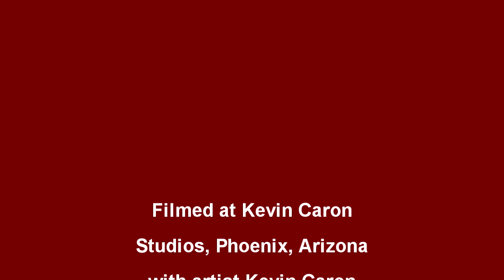How to MIG Weld in Tight Places - Kevin Caron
- Artist Kevin Caron provides several solutions for people with MIG welders when welding in tight places - including one experiment that works remarkably well .

A viewer emailed Caron and said it was nice to show us how to weld in tight areas with a TIG welder, but what if all someone has is a MIG welder?

Caron shows a really tight angle that normally would be really hard to reach into.

The first solution he offers is to simply get rid of the joint. Instead of putting two pieces of metal together and then trying to reach into the deep angle, just cut almost all the way through the metal and bend it. That means no weld inside the joint. Then you can just add metal to finish off your angle and you'll have all outside welds.

If the plans - or the boss - says you can't do that, Caron recommends using a gusset that fits down into the joint. That fills the joint in so all you have is two outside welds and two inside welds that aren't so difficult to reach.

If the boss says you can't use a gusset, how about stick welding (arc welding) the joint? Caron shows how a 3/32nd 6011 electrode fits nicely into the joint. You can stick weld that joint and use your MIG welder on the rest of the welds.

Another option is to use oxygen-acetylene welding. Oxy acetylene welders' small tips fits nicely into the joint.

Caron is ready to try some of these solutions, including a trick that just might work .

First he is going to weld the gusset into the joint. He's using the Everlast PowerMTS 251si, their multipurpose machine. He MIG welds the short section of gusset into place (if you were actually welding your project, your gusset would run the length of the joint). That was pretty easy. It fills in the gap and gives you a nice strong joint. Then you can do the rest of your welds.

Next Caron tries something that just might work. He bumps up the wirefeed and the regulator pressure and MIG welds it with a little more stick out than usual and more gas flow to help bridge the gap.

He went from 275 inches per minute to 300, and from 15 CFH to 20. Caron is hoping that the gusset - or a dam would work, too - will allow the inert gas to flood the area and force out the oxygen, allowing a decent weld.

Caron welds down inside that gap and gets a pretty good looking weld.

He hopes that was helpful. Caron reminds viewers to subscribe to get the first look at the how-to videos he uploads every Wednesday and to come out to see his wild sculptures and sign up for his newsletter.

Well, you might want to stick around one more moment to hear the Voice speechless .

"Inspired sculpture for public & private places."

Artist Kevin Caron has been sculpting full time since 2006. You can see his more than 45 commissions in public and private places coast-to-coast